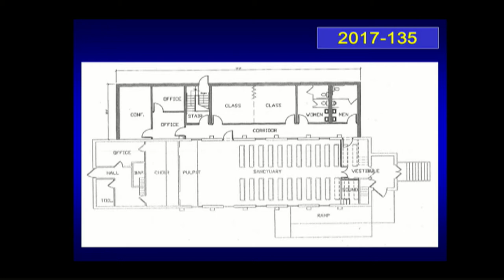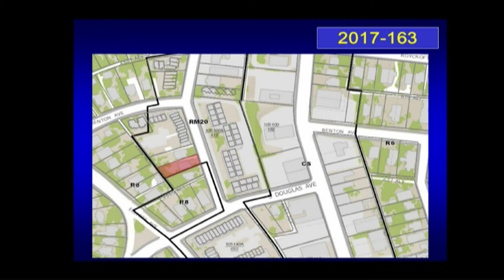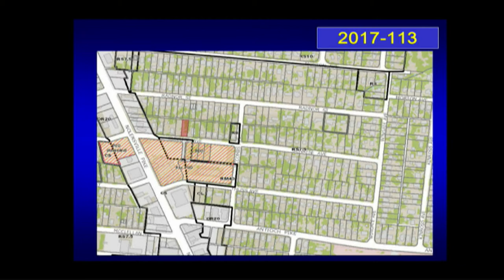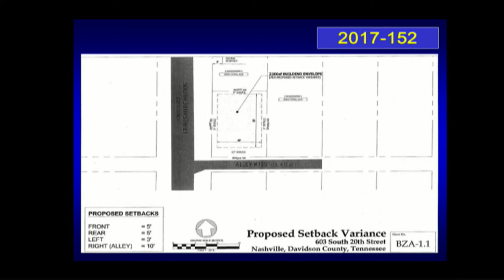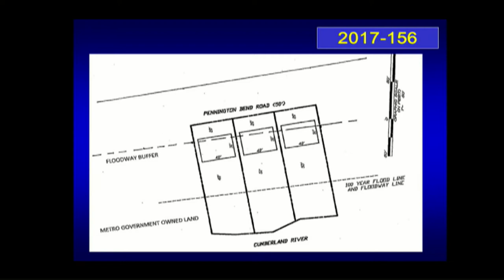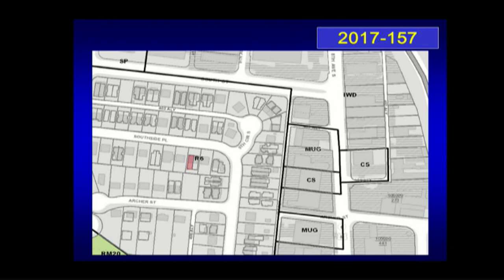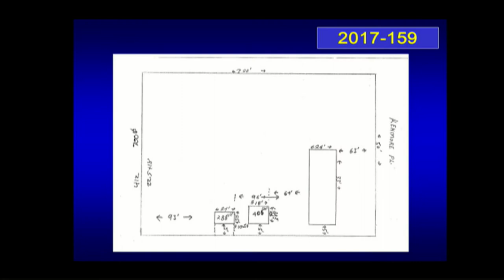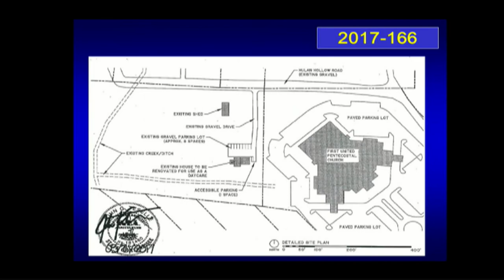07/06/17 Board of Zoning Appeals